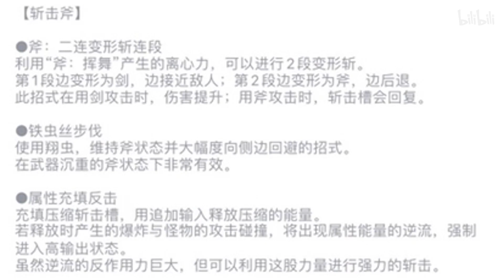怪猎曙光：斩斧PV新动作解析 我超，居合！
哈喽，大家好我是小绿出来挨揍
大家可以叫我：绿神！
一个专注整活的频道
喜欢完各种游戏
游戏融合，开荒